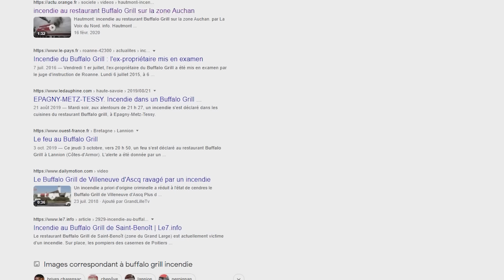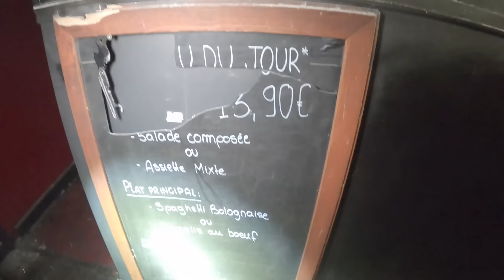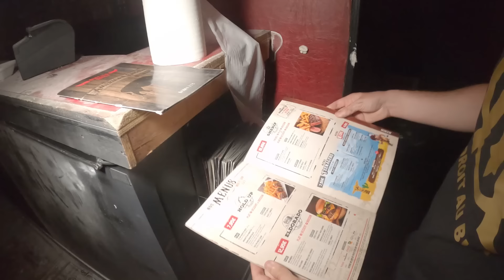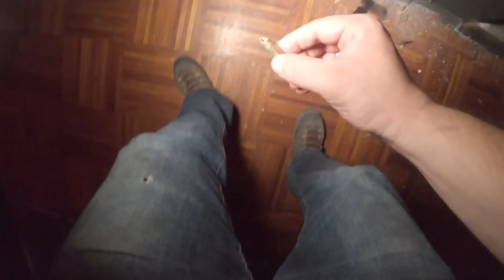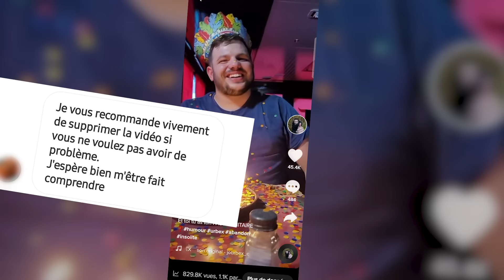BUFFALO GRILL ABANDONNÉ... ( figé depuis 2019 )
Je suis rentré dans un Buffalo grill abandonné depuis 2019, il reste tout...
À l'intérieur, l'atmosphère est étrangement calme. Les chaises et les tables vides
C'est incroyable de voir à quel point ce lieu a changé depuis sa fermeture.
Avec un peu de chance il reste la fameuse salade emblematique du restaurant dans un des frigos ?

Pour toutes propositions professionnelle, ou autre contactez moi via cet adresse mail

ℹ  AVEC QUOI JE FILME ?
- Caméra sony 4k
- Go pro hero 8 ( Coup de 💕 )
- Carte SD pour camera
- Sony A7 III
- Lampes + batteries
- DJI RS 2 Stabilisateur